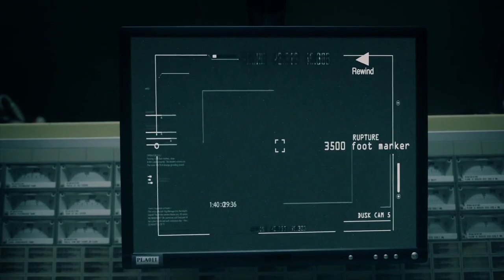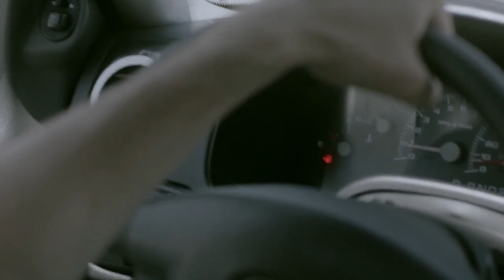كل 15 سنة ، الإله بيطلق ملايين المخلوقات الغريبة عشان تقضى علي البشر..Day of reckoning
لينك قناة الملخصات الهندي

Ahmed story
فيلم في حدوتة
ملخص فيلم
ملخص
فيلم
افلام
ملخصات
فيلم ف حدوتة
فيلم فى الخمسينة
فلم
ملخص افلام